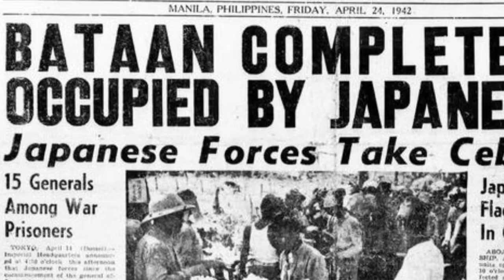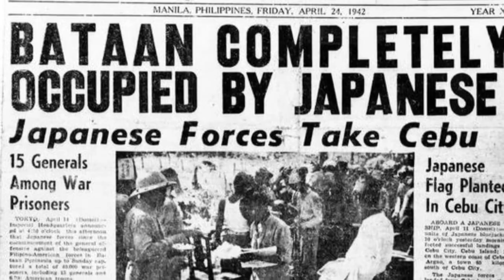Journey to Lan Yuan - EP11: Japanese Invasion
World War Two brought an immediate threat to the home villages in Guangdong. Stories are passed down of the cruelty of the occupying forces. In a twist of fate, refugee families are allowed wait the war out in New Zealand. The result is the birth of the modern Chinese community